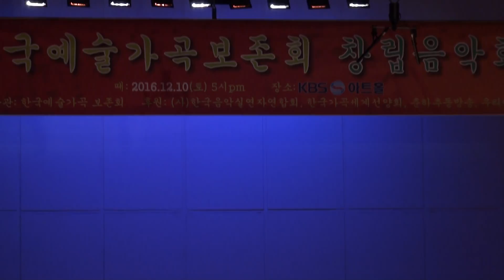그리운 금강산(한상억 시/최영섭 곡)Sop.이명숙 Pf.최은순